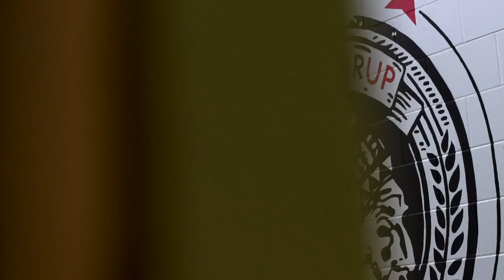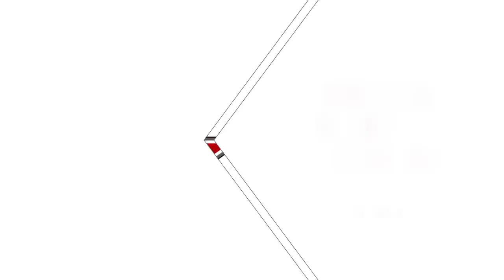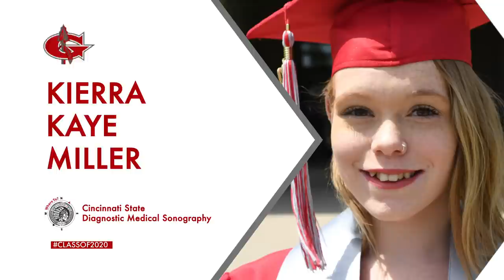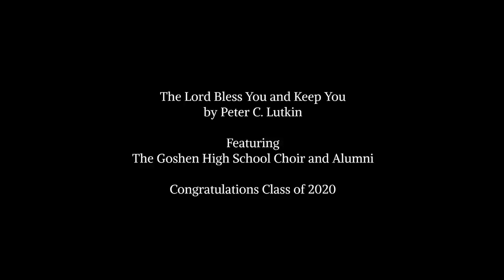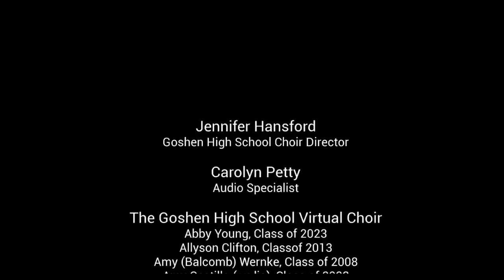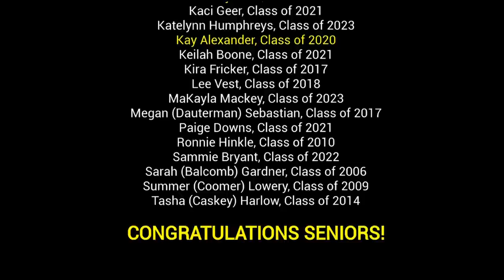Goshen High School Class of 2020 Graduation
GHS Class of 2020 graduation ceremony. Congratulations, graduates!